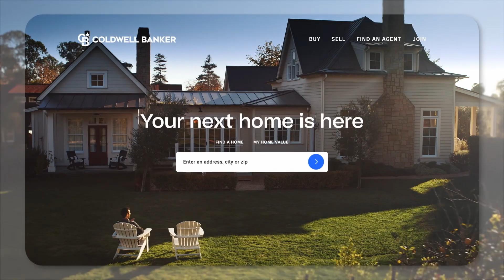If you could live anywhere, where would it be?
If you could live anywhere, where would it be? Open up a world of possibilities when you sell your home, and make your dreams a reality.